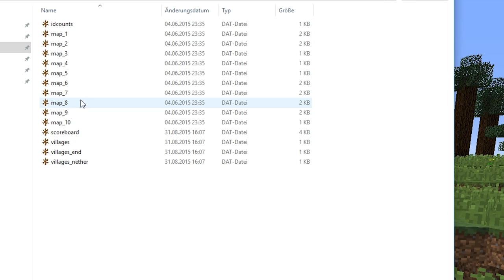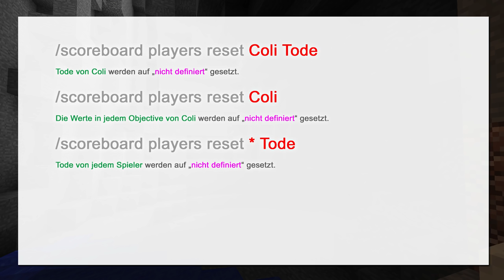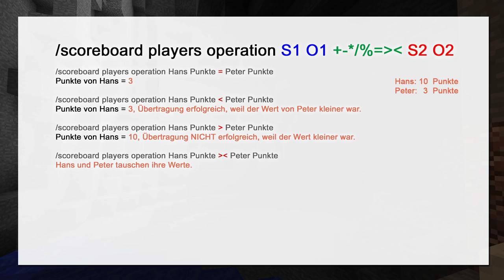Ausführliches Scoreboard-Tutorial (Minecraft)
In diesem Video stelle ich euch sämtliche Funktionen vom Scoreboard in Minecraft vor, inklusive der neuen Funktionen, welche in der Minecraft 1.9 hinzukommen. Behandelt werden die Grundlagen, z.B. wie man einen Killcounter erstellt, aber auch Fachwissen zum Trigger-Command ist mit dabei.
Mit dem Scoreboard lassen sich zudem Teams erstellen, deren Namen man färben kann. PVP lässt sich mit ihnen ebenfalls regulieren.

Für die Commands aus dem Video müsst ihr meist einfach nur die ersten Buchstaben eingeben und im Anschluss die Tabtaste drücken.

Commands zum Kopieren:

Kuh mit Tags spawnen:
/summon Cow ~ ~ ~ {Tags:["gutemilch","dynamisch","gesund"]}

Monster mit Team spawnen:
/summon Shulker ~ ~ ~ {Team:rot}

YouTuber teleportieren:
tp @a[tag=youtuber] X Y Z

Alle Nicht-YouTuber teleportieren:
tp @a[tag=!youtuber]

Spieler mit einem bestimmten Score sollen ein Item erhalten:
/give @a[score_Punkte_min=20,score_Punkte=25] diamond

PVP mit Effekt deaktivieren:
/effect @a weakness 9999 100 true